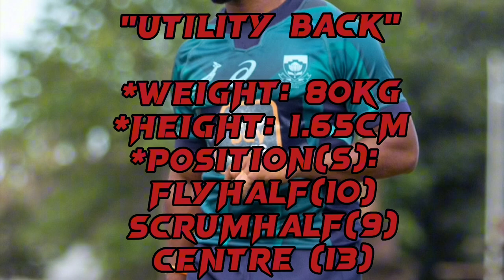JasonWagman[tribute22/23]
JasonWagman.Rugby Highlights.Utility Back. Sevens.